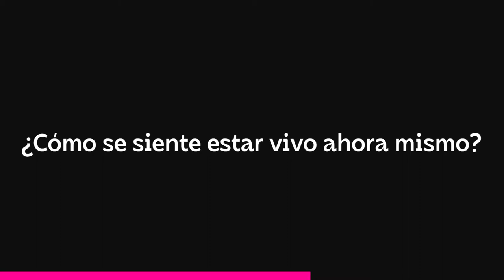Amigue de tus EMOCIONES - EP. 52 Podcast APRENDIZ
Para tener un buen desarrollo emocional, hay que aprender a dialogar con tus emociones, descubrir de dónde vienen, qué necesitan, cómo puedes valorarlas y aceptarlas, etc.

Reflexión inspirada en un texto de Jhon Welwood